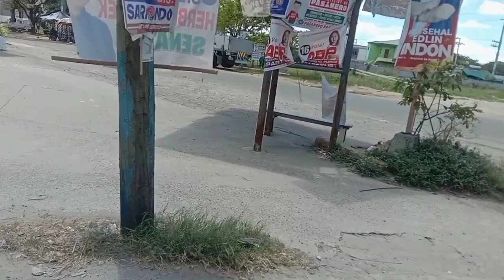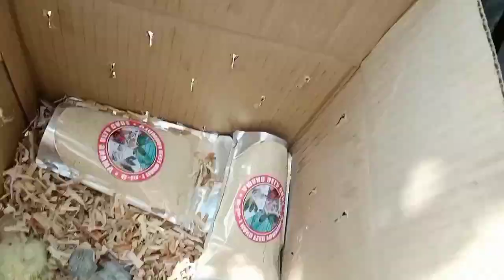BUMILI AKO NG IBON SA BALIWAG BULACAN +NAME REVEAL NG IBON